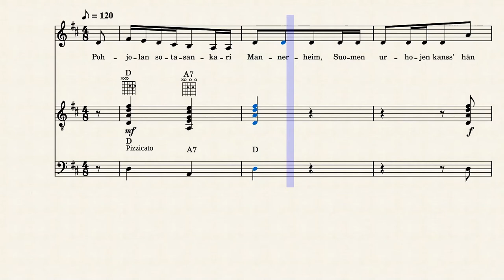Pohjolan sotasankari Mannerheim - Violet Aura Boys (säv. trad. - san. T. Kokko - sov. Jouni Satopää)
Tiernapojista tuttu laulu ”Keisari Aleksanteri” poikkeaa muista tiernalauluista siinä, että se ei liity loppiaisen tapahtumiin eikä ole edes joululaulu. Kyse on keisari Aleksanteri II:lle (Suomen suuriruhtinas 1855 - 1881) tarkoitetusta ylistyslaulusta.Tarkoitus oli saada viranomaiset suhtautumaan suopeasti näytelmän esittämiseen. Mutta itsenäisyytemme alkuaikoina kaikki, jossa ylistettiin Venäjää, oli kiellettyä, eikä laulua saanut esittää. Kuoronjohtaja Tauno Kokko sepitti vuonna 1941 laululle tämän vaihtoehtoisen tekstin, joka ikävä kyllä ei jäänyt elämään enää suomettuneessa Suomessa.

Pohjolan sotasankari Mannerheim
Suomen urhojen kanss’
hän pois työntävi orjuuden,
hän pois iskevi tyrännin,
hän syöksee ryssän laumat Karjalan taa.
Siis kaikki kanssamme riemuitkaa,
kun olette päässeet vaivoista!

Muistin virkistämiseksi myös alkuperäiset sanat:

Keisari Aleksanteri,
Suomenmaan suuriruhtinas,
hän pois otti orjuuden,
hän pois otti tyrannin,
hän kääntää, kaataa kaikki vihollisen maat,
siis kaikki kansamme riemuitkaa,